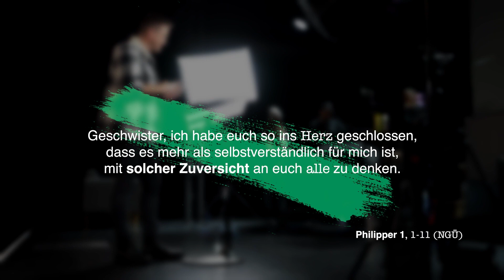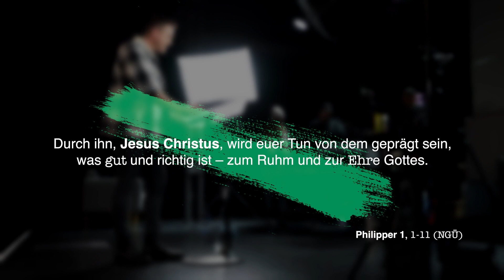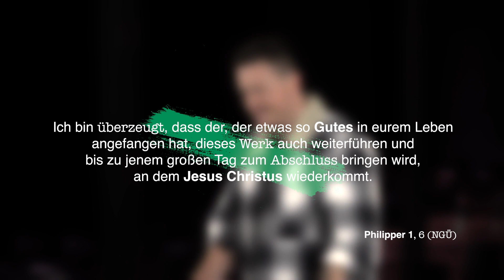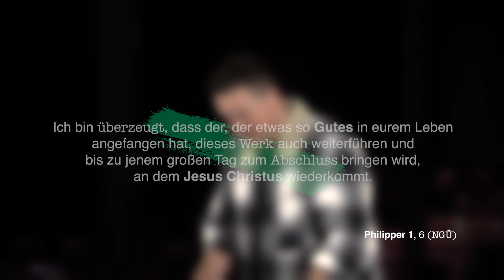THE ART OF JOY - BEREIT FÜR FREUDE | FREIMUT HAVERKAMP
hillsong.at/freude
hillsong.ch/freude

Zu Beginn von 2023 wollen wir uns ganz bewusst für Freude entscheiden.

Im Philipperbrief können wir sehen, wie Paulus sich ganz bewusst dazu entscheidet, positiv und fröhlich zu bleiben, obwohl seine Umstände hart sind. Etwas mit einer bewussten Absicht zu tun ist so kraftvoll. Es bedeutet, den Status quo nicht zu akzeptieren, sondern sich absichtlich für einen bestimmten Weg, eine bestimmte Handlung oder Lebensweise zu entscheiden.

In den ersten fünf Wochen des Jahres werden wir in den Predigten und durch einen Bibelleseplan gemeinsam in den Philipperbrief eintauchen und uns auf „The Art of Joy“, die Kunst der Freude, fokussieren. In drei der fünf Wochen werden wir gemeinsam fasten und beten.